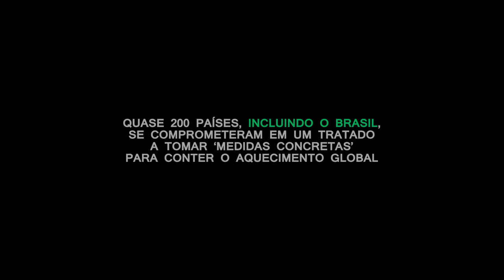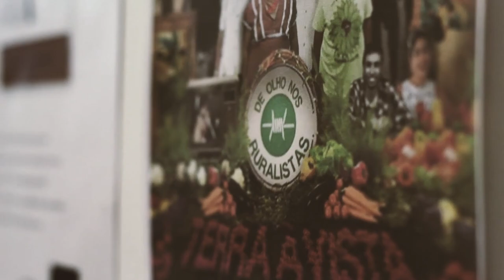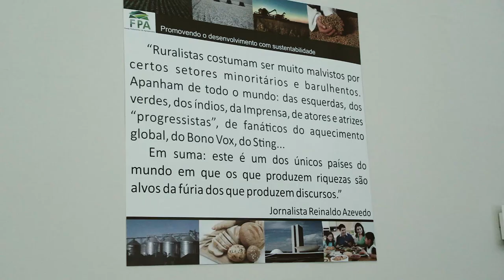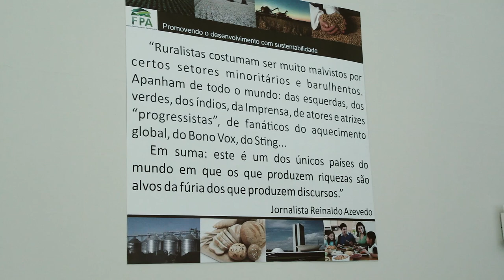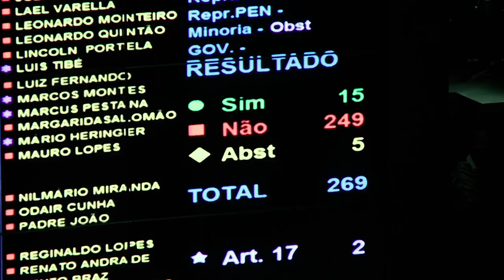Sem Clima - Uma República Controlada pelo Agronegócio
Estreia online 12/08 Segunda-Feira às 20h
Assista através do Facebook e Youtube.

Dir. Alceu Luís Castilho & Fabrício Lima
Prod. Exec. André Takahashi
Digital | 41 '| Documentário | COR | 2017
De Olho Nos Ruralistas / Drone | Full HD

|| Para continuar a fazer projetos como esse o De Olho nos Ruralistas precisa do seu apoio. Saiba como ajudar a manter o observatório acessando o

Sinopse:

De Olho Nos Ruralistas lançou seu primeiro documentário: “Sem Clima – uma República controlada pelo agronegócio”. Qual a relação entre a bancada ruralista e as mudanças climáticas? Ou, pensando no Acordo de Paris: com o Congresso que temos o Brasil será capaz de cumprir o acordo?

Para tentar responder a essas perguntas o observatório entrevistou, durante sete meses, parlamentares e especialistas no tema. A equipe foi até Brasília conversar com os próprios ruralistas, mas acabou expulsa da sede da Frente Parlamentar da Agropecuária, uma mansão no Lago Sul. Por quê?

Desde o impeachment de Dilma Rousseff, em 2016, os ruralistas - que já tinham grande espaço no governo - se fortalecem ao ponto de indicar representantes em diversos postos chave do Executivo. Do Ministério da Agricultura ao Ministério da Justiça, passando pela Casa Civil. O poder político do agronegócio se multiplica.

Como eles têm agido no Congresso e no Executivo? Que leis estão aprovando, que projetos (relativos a desmatamento e terras indígenas, por exemplo) podem ameaçar os compromissos assumidos pelo Brasil? E o que pensam os parlamentares e lideranças críticos desse modelo ruralista?

|| Adquira "O Protegido - por que o país ignora as terras de FHC". Primeiro livro do De Olho Nos Ruralistas em parceria com a editora Autonomia Literária